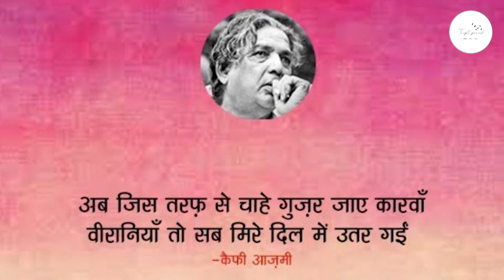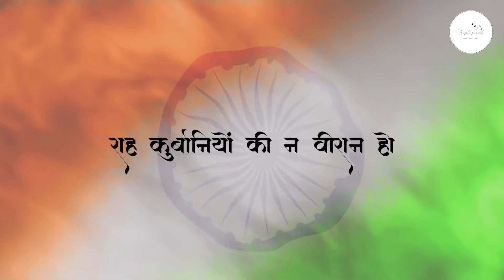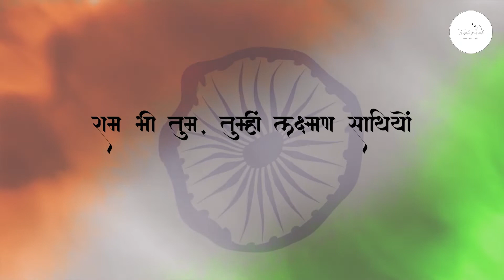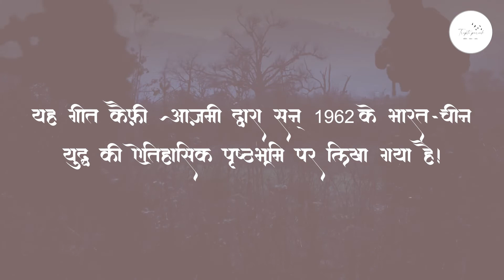कर चले हम फ़िदा : कैफ़ी आज़मी / कक्षा 10 CBSE कोर्स B /Tripti Pareek/TERM 2 HINDI B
प्रस्तुत गीत जो युद्ध की पृष्ठभूमि पर बनी फिल्म   ‘हकीकत’ के लिए लिखा गया था, ऐसे ही सैनिकों के दिल की बात बयान करता है जिन्हें अपने किये पर नाज है। इसी के साथ उन्हें देशवासियों से कुछ आशाएँ भी हैं। जिनसे उन्हें आशाएँ हैं वो देशवासी हम और आप हैं तो इसलिए इस पाठ के जरिये हम जानेगे की हम किस हद तक उनकी आशयों पर खरे उतरे हैं।
कवि परिचय
कवि – कैफ़ी आज़मी
जन्म – 1919 (उत्तर प्रदेश )
मृत्यु – 2002

अपने समकालीन श्रेष्ठ कवियों में कैफ़ी आज़मी का नाम बहुत सम्मान के साथ लिया जाता है। कैफ़ी ने प्रगतिशील उर्दू कविता का माथा बहुत ऊँचा किया है और उसको बहुत शक्तिसम्पन्न बनाया है। फ़ैज़ की नज़्मों में ग़ज़ल की-सी लाक्षणिकता, शिल्प-लाघव और प्रतीकों के व्यंग्यार्थ मिलते हैं; इसीलिए कुछ और भी, विषम वर्ग संघर्ष झेलनेवालों की कसक, पीड़ा और उम्मीद की चमक...जैसे चिंगारियाँ उड़ती हों...अपनी त्रासदिक मोहिनी से हमें विकल कर देती हैं। या मख़दूम...मख़दूम मुहीउद्दीन का अपना खरा समर्पित व्यक्तित्व अनायास ही हर इन्कलाबी का प्रतिनिधि व्यक्तित्व-सा बन जाता है, और तब शायरी की ज़मीन से वह कुछ ऊपर उठ जाता है...शायरी की ज़मीन को भी शायद कुछ ऊपर उठाते हुए। कैफ़ी का अन्दाज़-ए-बयाँ कुछ और है। इन सबों से न्यारा। वह भावनाओं की पवित्रता, मुहावरे की शुद्धता और भाषा के स्वाभाविक सौन्दर्य और सौष्ठव और इनकी परम्परा की ख़ूबसूरती को बरक़रार रखते हुए, एक आम दर्दमन्द इन्सान से एक आम दर्दमन्द इन्सान की तरह मिलता है...अपनी कविताओं में...एक जाने-पहचाने रफ़ीक़ और दोस्त की तरह...बिलकुल हमारे दिल की बातों को गुनगुनाते हुए, कुछ हमारे ही दिल के लहजे में। और सबसे बड़ी बात: उसके पास, इन सारी कैफ़ियत में, एक साफ़ दृष्टि और साफ़-स्पष्ट दिशा है...कि वह हमें कभी नहीं भटका सकता।

शमशेर बहादुर सिंह

पुस्तक : संचयन
कक्षा :10 कोर्स B
CBSE पाठ्यक्रम से संबंधित

प्रस्तुति - तृप्ति पारीक
तकनीकी सहयोग - नेहा अग्रवाल